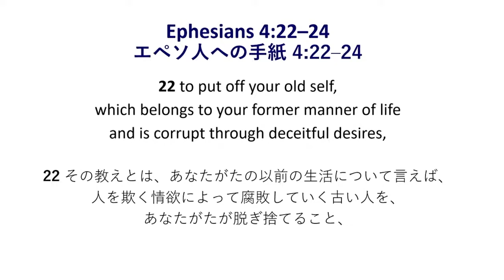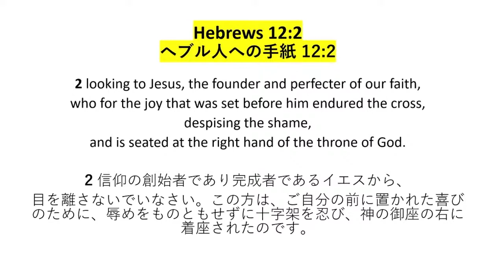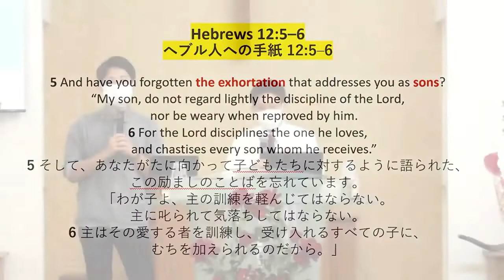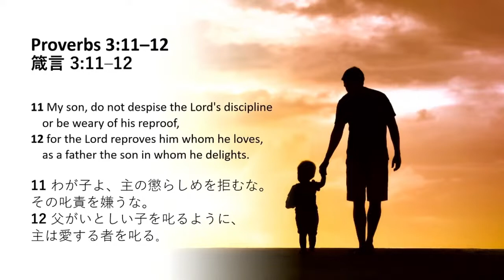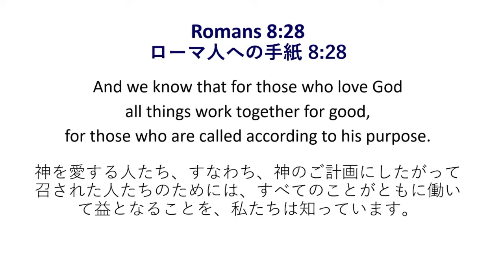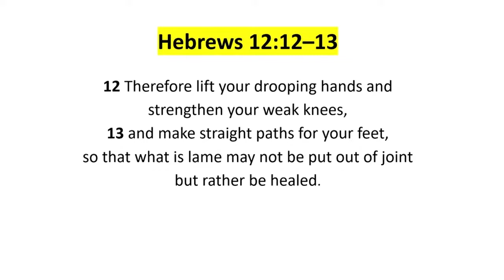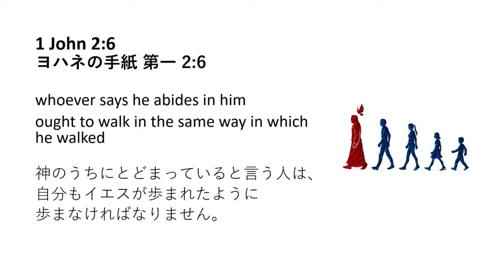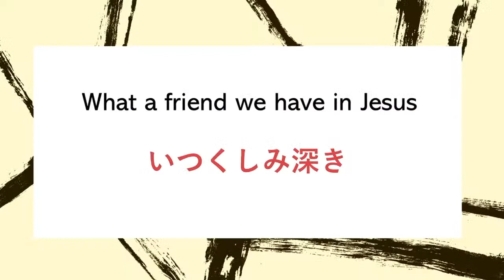キリストにある信仰の成長｜ヨナタン・アシキン兄弟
2022/09/25　日曜聖日第一礼拝メッセージ